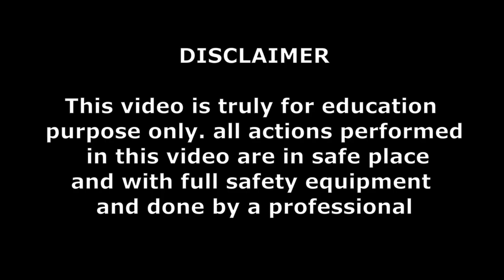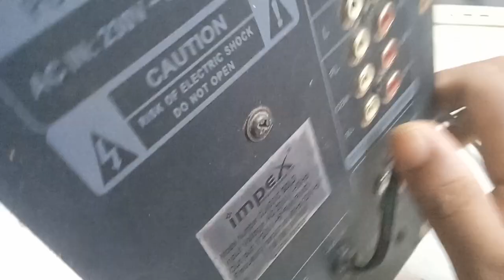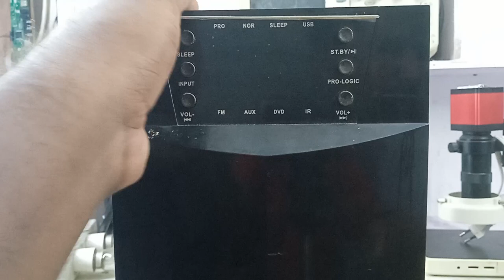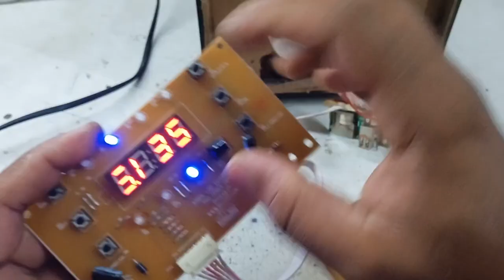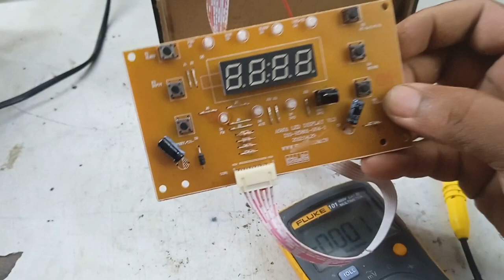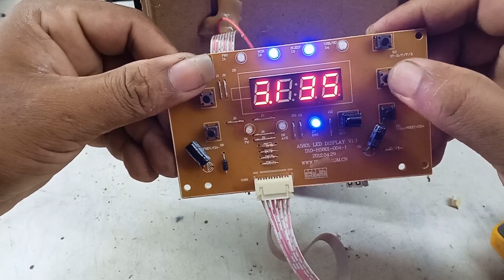IMPEX 5 1 Home Theatre No Power On How To Check And Repair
ഇലക്ട്രോണിക്സ്  സർവീസ്   മലയാളത്തിൽ

Home Theatre PCB Repair Malayalam

language - Malayalam

support me

MRS Electronics